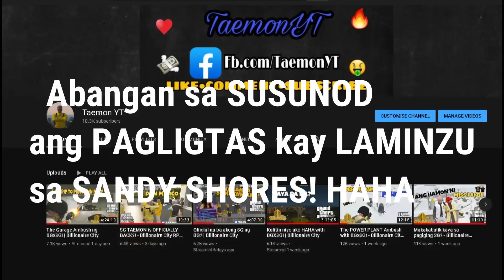KIDNAP FOR RANSOM sa PATRON ng Asian Familia! (Biglang Putukan!) - Billionaire City RP GTA 5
Yaaaaan. Follow niyo nadin page natin para mas masaya. Salamat guys! SANA NAGUSTUHAN NIYO YUNG VIDEO LEZGOOO TO 20K! LABYUUU OL

Related  channel:
VonOrdonaYT
Hmmirwin
Laybii
KimchiYT
MaisanfromYT
Jonell YT
Laminzu
Slayaf
MoiraYT
Zarckaroo Gaming
TriNhil
Khrid
Aeron Simbol YT
Jhing Relano
Shawty YT
Macoy Galope